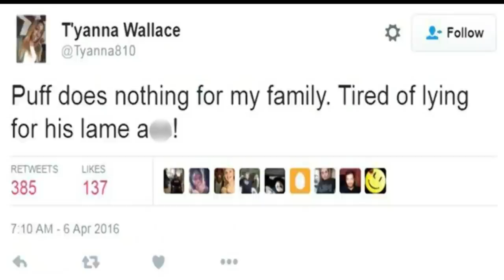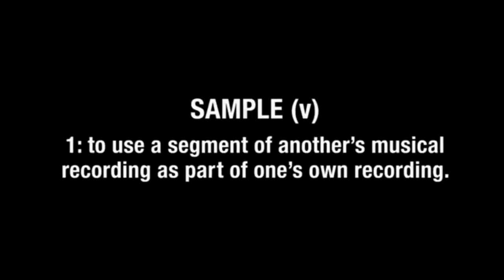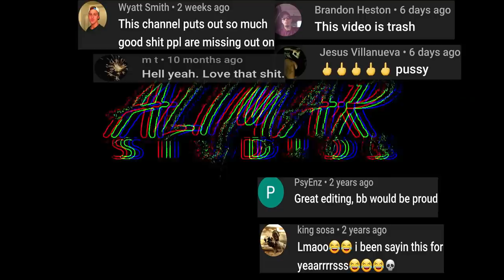Bill Burr | Rap Samples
Bill talks about rap samples {w/ Joe Derosa)